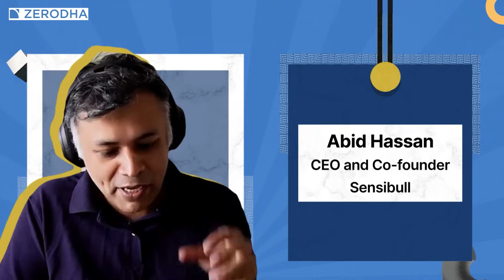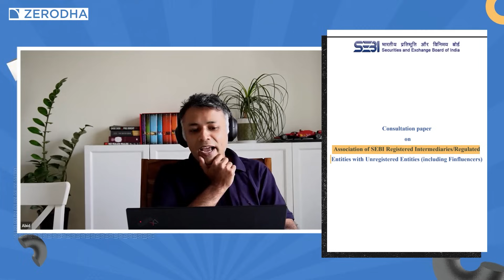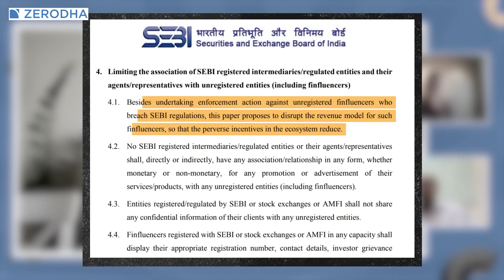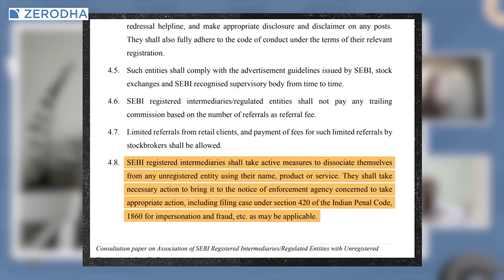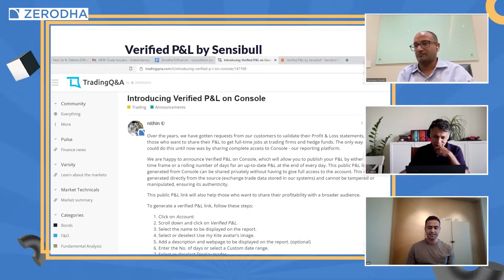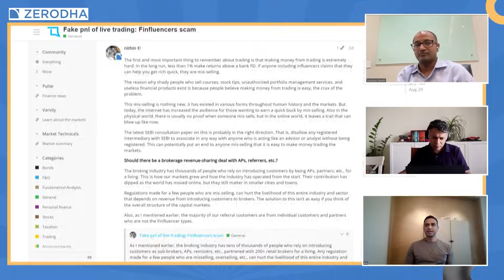Decoding the SEBI consultation paper on regulating financial influencers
Financial influencers or finfluencers have become incredibly popular in the last 4–5 years. While there are a lot of amazing people who teach people about trading and investing, there are many that sell greed and set wrong expectations. SEBI recently came up with a consultation paper on regulating finfluencers. In this video, Nithin, Abid (Co-founder & CEO of@BeSensibull) and Sandeep Parekh (Managing Partner of Finsec Law) discuss the issue of finfluencers, SEBI's consultation paper and the challenges of regulating them.